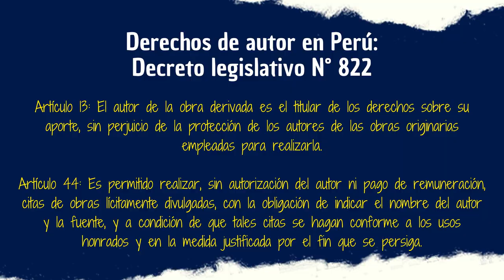10 DATOS / 3 MINUTOS: Kraven the Hunter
Luego de muchos contratiempos Sony al fin puso manos a la obra con el estreno de Kraven y hoy daremos a conocer unos cuantos datos curiosos al respecto.